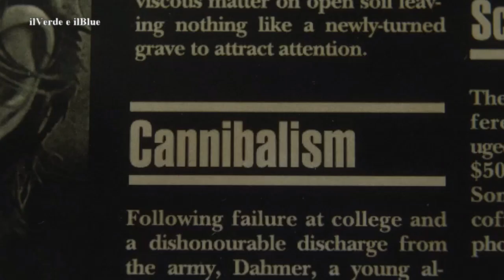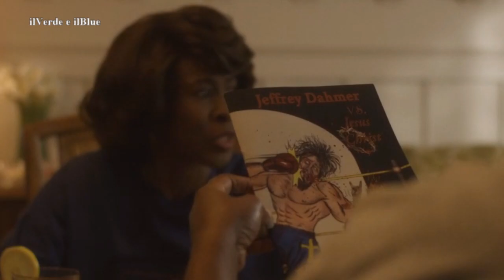Riassunto Dahmer - Mostro: la storia di Jeffrey Dahmer - Episodio 10 - Stagione 1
All'inizio dell'episodio 10 di Dahmer vediamo un altro serial killer all’opera. Sembra divertirsi a infliggere sofferenza alle sue vittime.